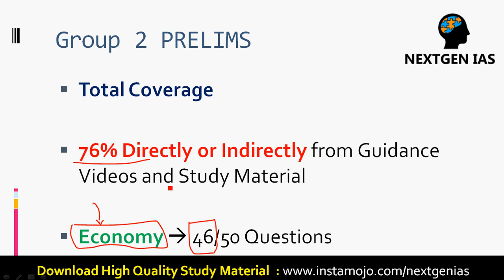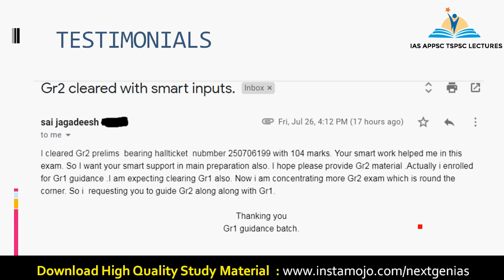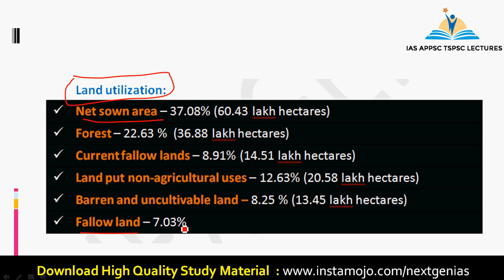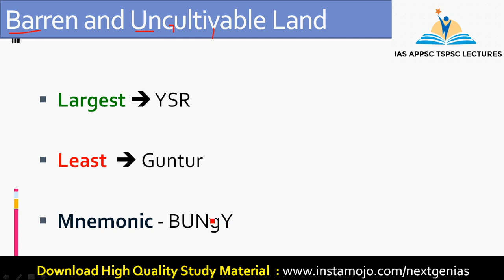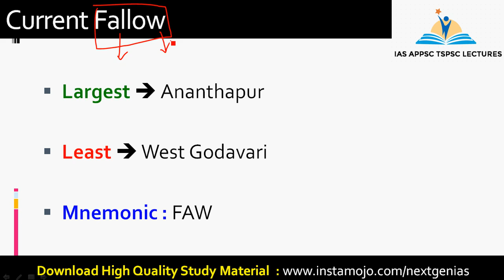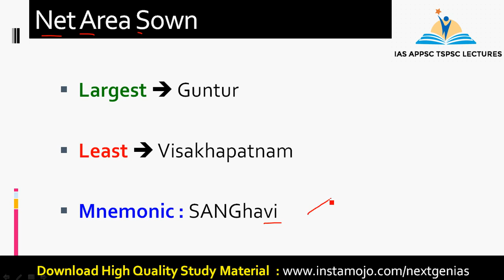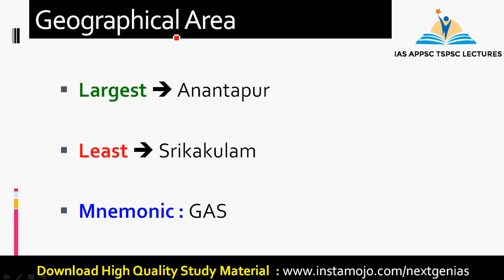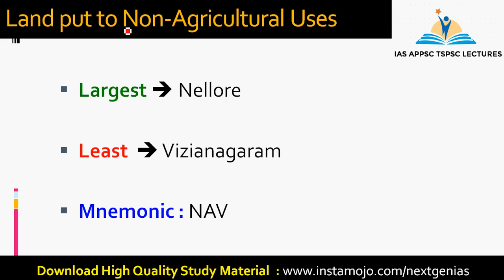APPSC Group 2 Mains - AP Economy || S1 : AP Socio Economic Survey 2018-19 | Andhra Pradesh Economy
AP Socio Economic Survey 2018-19 : APPSC Group 2 Mains
Paper 3 - AP ECONOMY